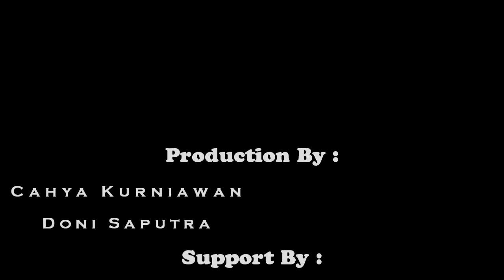Cinta Segitiga Dalam Persahabatan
Ini adalah dram cinta segitiga dalam ppersahabatanku antara doni, lisa, dan  cahya, kami bertiga merupakan sahabat dari lama yang sudah melewati berbagai macam masalah dengan bersama.
Entah apa yang terjadi dana pa yang dirasakan seorang cahya ketika dia sudah memendam rasa pada lisa yang pada saat itu lisa merupakan pacar dari doni juga.
Suatu permasalahan terjadi pada saat doni dan lisa mengajak cahya bertemu, dan saat itu pula lisa dan doni meminta bantuan cahya untuk mendomentasikan kegiatan anniversary mereka yang sepanjang hari, saat itu pula cahya merasa kesedihan yang mendalam saat lisa dan doni berpegangan tangan dengan mengatakan , “ dan selama 3 tahun ini kami berdua masih bersama dan mungkin akan bersama selamanya.
Setelah seharian mereka mendokumentasikan anniversary mereka yang dibantu cahya, terjadilah ke anehan pada diri cahya yang pada saat itu fendy dan tessa dan rizka yang merupakan teman dekat mereka juga merasakan hal tersebut .
Hal tersebut dimulai dari ketika cahya jarang berkumpul dengan para sahabatnya dan saat cahya mengatakan , “ sebenarnya aku memiliki rasa cinta dan sayang pada lisa kepada fendy”.
Tak lama kemudian setelah itu doni mendengarkan tentang permasalah tersebut dan langsung segera mencari cahya yang pada saat itu cahya sedang mempersiapkan barang-barangnya untuk pergi keluar kota.

PEMERAN :
1. cahya kurniawan sebagai cahya
2. doni saputra sebagai cahya
3. ruth elisabeth sebagai lisa
4. yosua sebagai fendy
5. alfranto sebagai bobby
6. calysta sebagai tessa

thank you for "donat madu" you participation